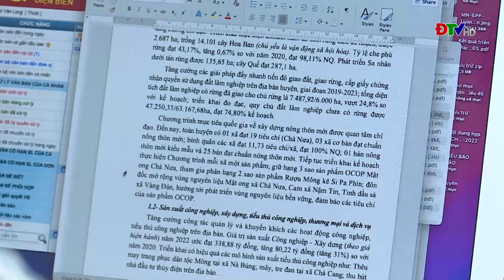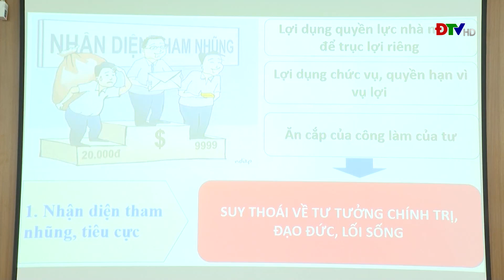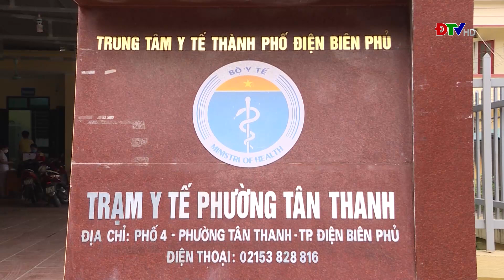ĐIỆN BIÊN - Thời sự ngày 25-05-2023